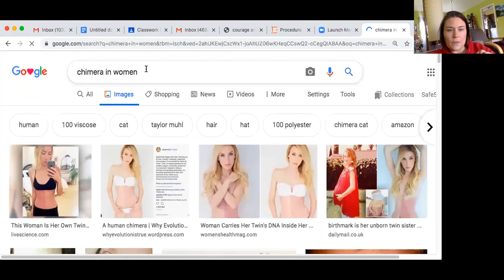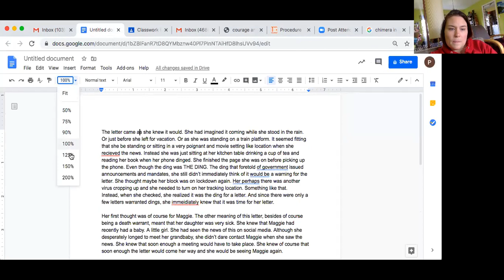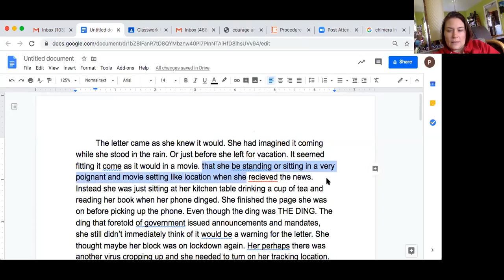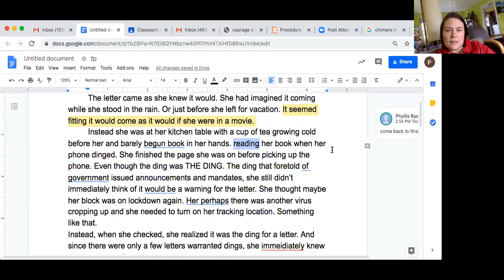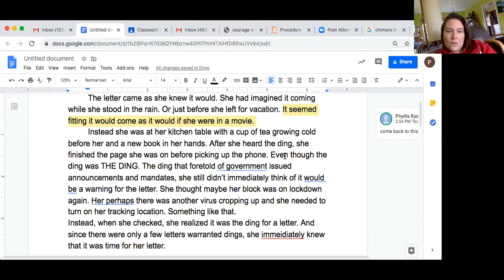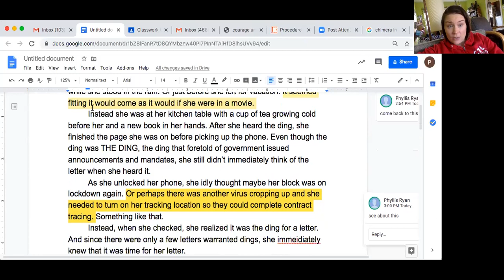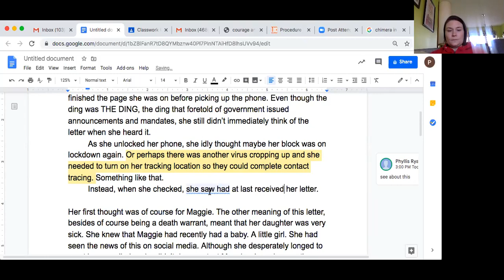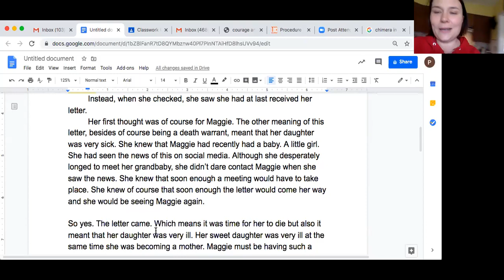Wednesday April 15th mini lesson